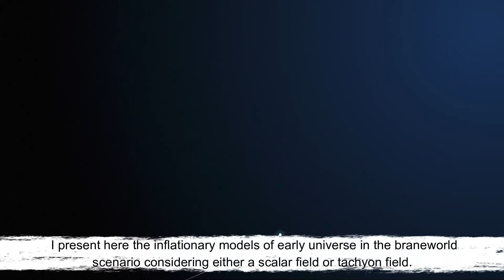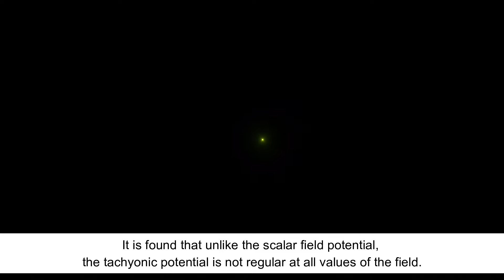Exact Solutions for an Inflationary Braneworld Model with Scalar and Tachyon Field